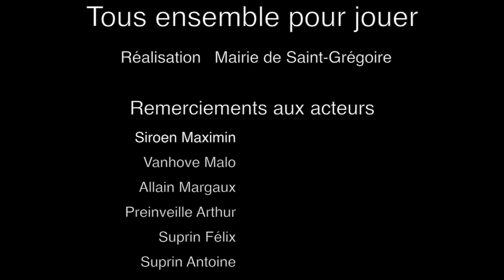tous ensemble pour jouer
Vidéo réalisée à l'occasion du concours la "Jouer Loyal" organisé par la Direction Régionale de la Jeunesse, des Sports et de la Cohésion Sociale en faveur de la lutte contre la violence dans le sport,